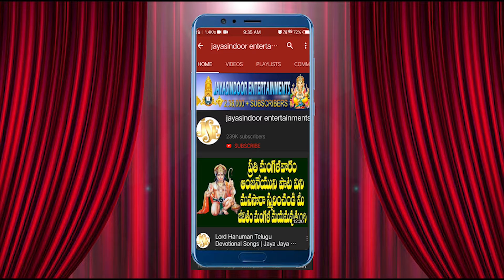THIRUPPAAVAI | మొదటి పాశుర౦ | Dhanurmasam Special | Thiruppavai | Jayasindoor entertainments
Song: Thiruppavai EP 01
Singer: Rashmi Adish
Label: Jayasindoor Entertainments
Recording Studio :  Jayasindoor Entertainments